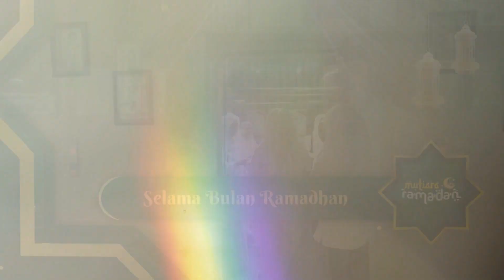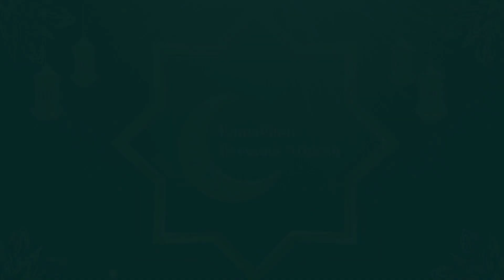#12 Jadikan Allah Sebagai Penolong - Mutiara Ramadhan Ustadz Abdul Wahab | AthirahTv